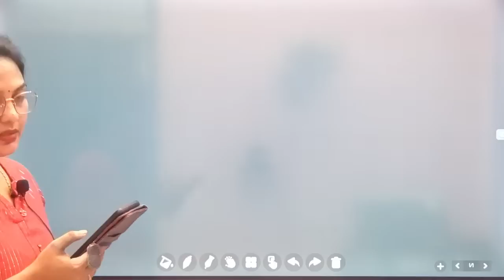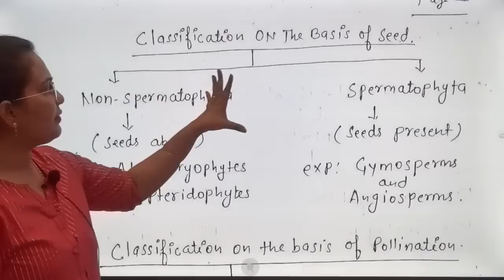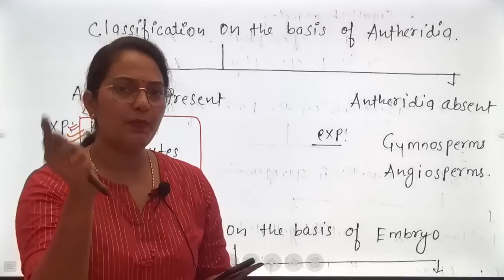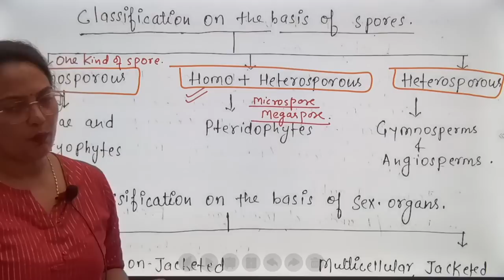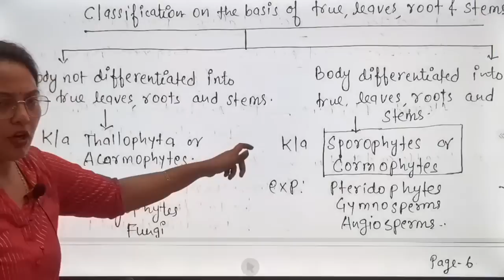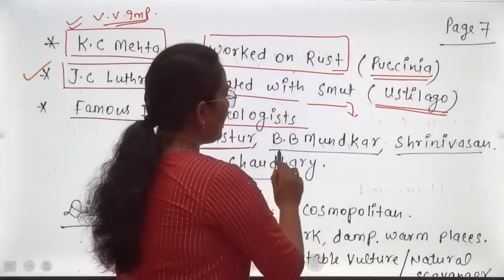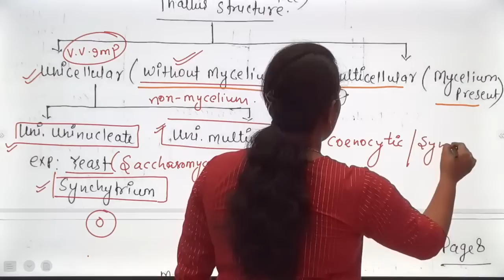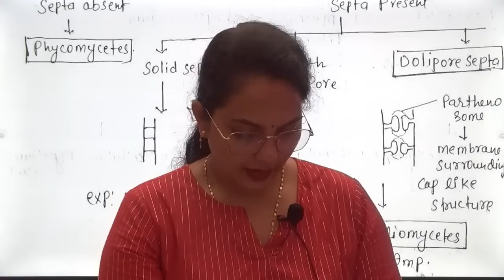DAY 4 || 90 DAYS CRASH COURSE || FUNGI || TGT,PGT BIOLOGY || BY ANJU MAM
download Chandra Classes Prayagraj application

1-Please download this link from playstore.,
2-go to store and click on biology booster test series.
3-Make a payment of 1250 and you will be able to give all the tests

1-Please download this application from play:store
2- Go to store
3- Select the course
4- Make a payment of 2500 and then you will be enrolled
Thanks
Regards
Chandra Classes.